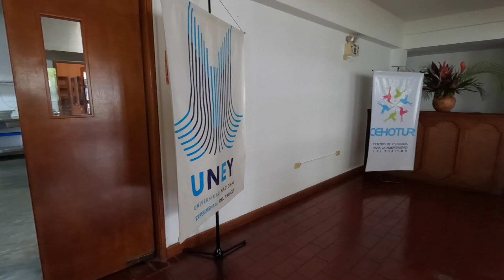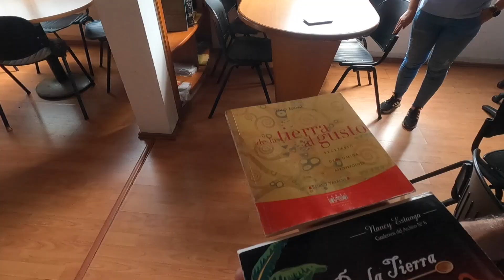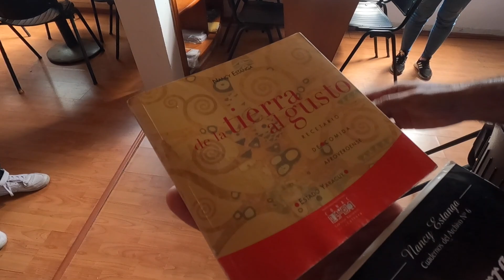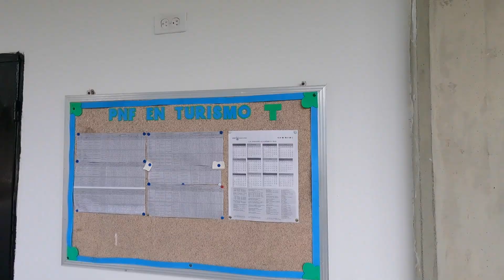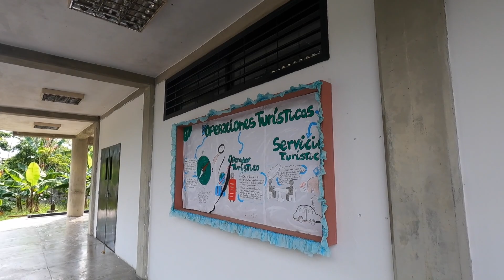Asi es Cehotur: Centro de Estudios para la Hospitalidad y el Turismo de UNEY en San Felipe Yaracuy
🔽 Info: Cehotur: Centro de Estudios para la Hospitalidad y el Turismo

🇪🇸 Un día visité Cehotur: Centro de Estudios para la Hospitalidad y el Turismo de UNEY: Universidad Nacional Experimental del Yaracuy en San Felipe Estado Yaracuy, Venezuela. Me mostraron las instalaciones y los cursos académicos.

🇺🇸 One day I visited Cehotur: Center of Studies for Hospitality and Tourism of UNEY: National Experimental University of Yaracuy in San Felipe Yaracuy State, Venezuela. They showed me the facilities and the academic courses.

🇯🇵 ベネズエラのサン・フェリペ・ジャラクイ州にあるジャラクイ国立実験大学であるUNEYのホスピタリティと観光研究センターであるセホトゥルを訪れました。 施設やアカデミックコースを案内していただきました。

1982     ➡️ 🇯🇵Japon (Japan/日本）
~ 2000 ➡️ 🇯🇵Japon (Japan/日本）
2001 ~ ➡️ 🇺🇸EE..UU  (USA/アメリカ)
2007 ~ ➡️ 🇻🇪Venezuela  (Venezuela/ベネゼエラ）(~2018)
2012 ~ ➡️ 🇩🇴Republic Dominicana  (Dominican Republic/ドミニカ共和国) (~2013)
2014 ~ ➡️ 🌏Mochilero en Asia Sur  (Backpacking-South East Asia)   東南アジアバックパッカー
2015 ~ ➡️ 🌎Mochilero en Latin America (Backpacking/hitchhiking-S/C America) 南米・中南米バックパッカー・ヒッチハイキング
2016 ~ ➡️ 🌎Mudando los paises hasta ahora...(Continue moving around those countries) 北中南米をウロウロと。
2019 ~ ➡️ 🇩🇴Republic Dominicana  (Dominican Republic/ドミニカ共和国)